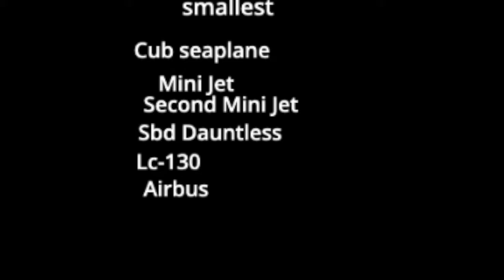C-130 v.s. Hms Queen Elizabeth Plane Crazy 30 Subscriber Special